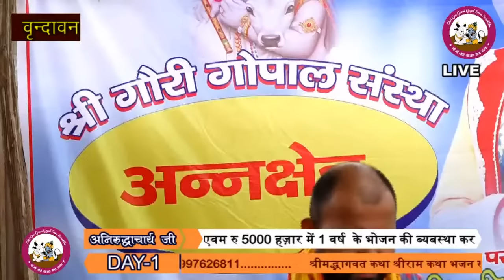Aniruddhacharya ji Live Stream!! bhagwat katha !! DAY 1 !! vrindavan dham!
“Shri Gau Gauri Gopal Seva Sanshtha Samiti” presents

Special Thankx for Shoot and edit this video
“Shri Ji Bhakti Media” CON- 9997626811
Shri Ji Bhakti Media only presents this program have not nothing. Again thankx
Pls watch fully and

Thanks a lot by team this channel.